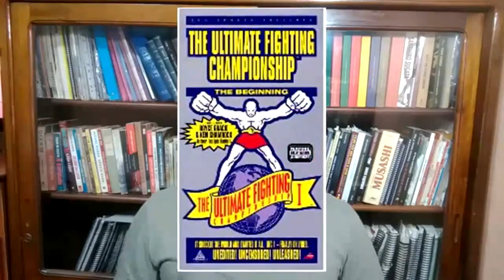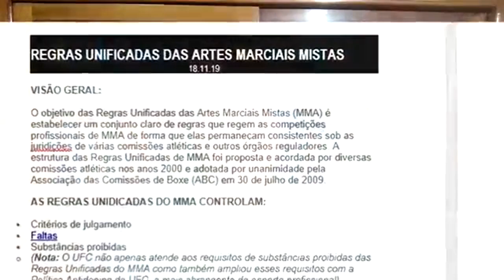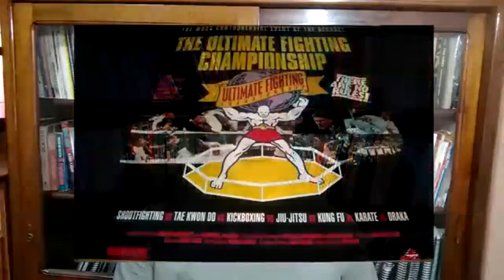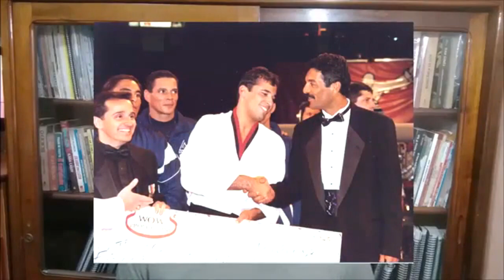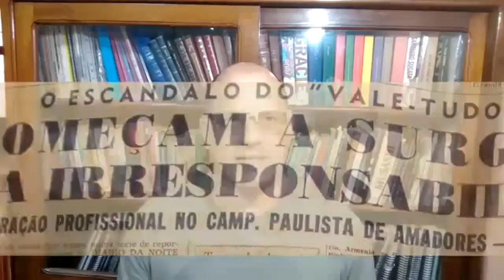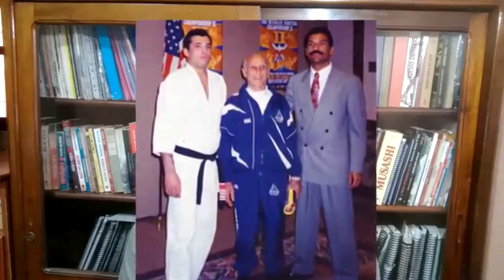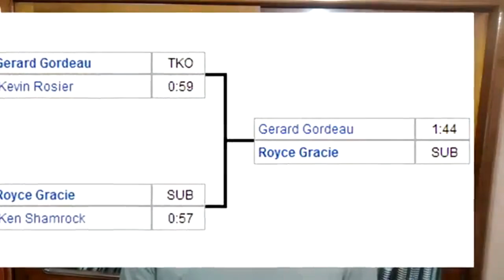UFC 1 - Royce Gracie e Rorion Gracie